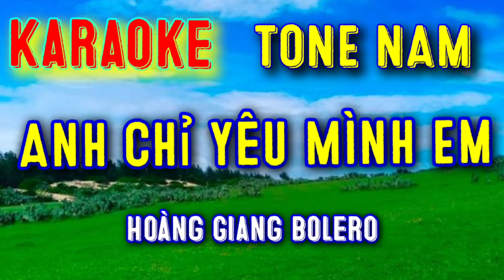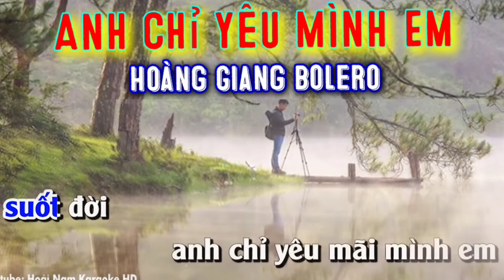ANH CHỈ YÊU MÌNH EM Karaoke TONE NAM